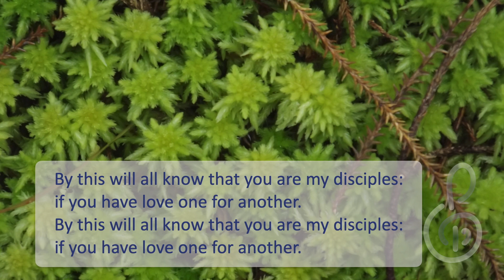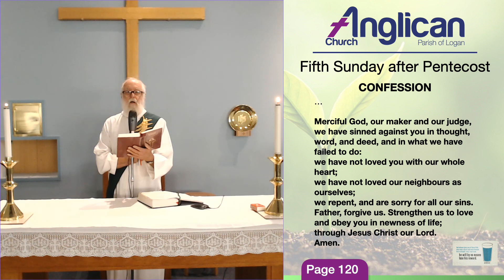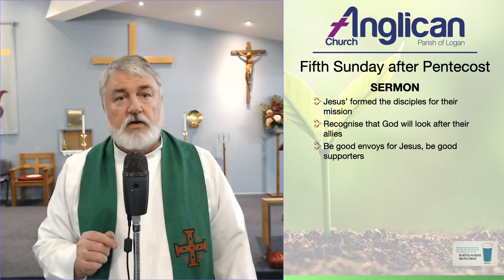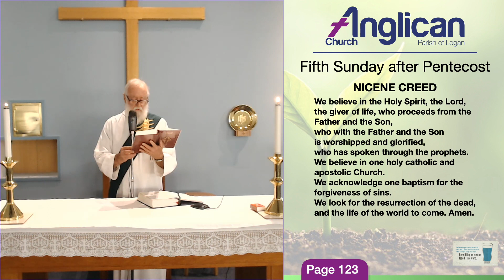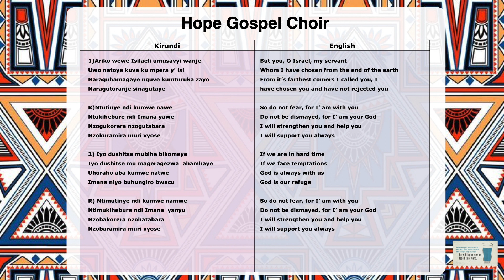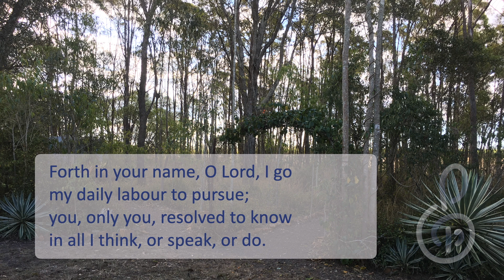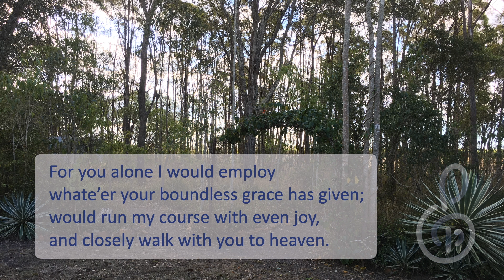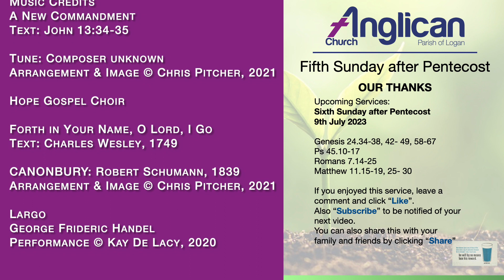Be Good Envoys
This is our Fifth Sunday after Pentecost service.

Contents:
0:00 - Welcome
0:32 - A New Commandment
3:13 - Sentence for Today
3:50 - Two Great Commandments
5:05 - Absolution
5:22 - Gloria
6:07 - Collect
6:37 - Reading
9:00 - Gospel
10:00 - Sermon
17:29- Creed
19:09 - Greeting of Peace
19:28 - Ariko wewe Isirayeli
23:31 - The Prayers Of The People
35:40 - Our Lord's Prayer
36:12 - Notices
37:43 - Forth in your Name
40:40 - The Sending Out of God's People
41:12 - Credits
42:46 - Final Words